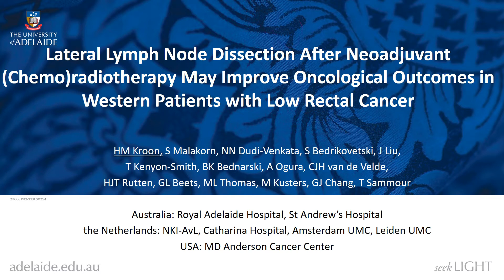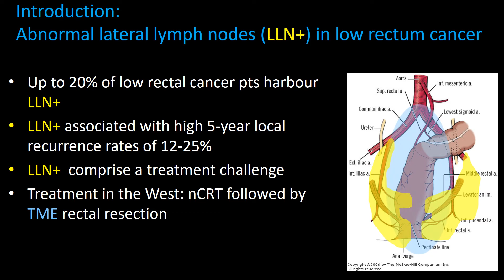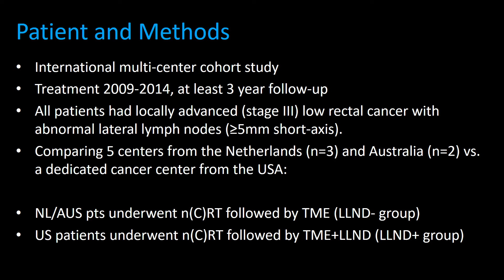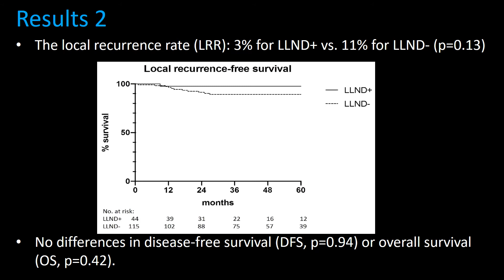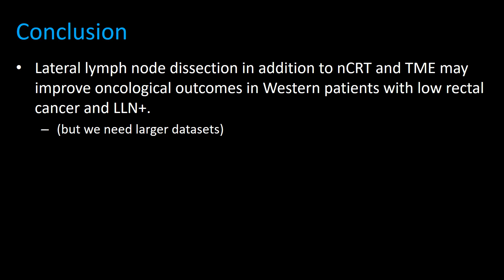Lateral Lymph Node Dissection after Neoadjuvant Chemoradiotherapy in Western Rectal Cancer Patients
Primary author: Hidde Kroon